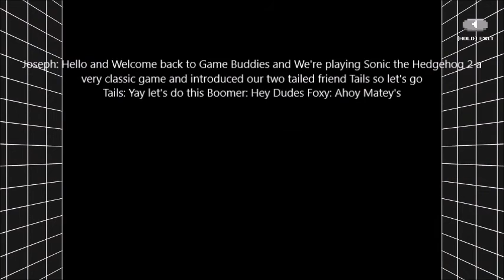Sonic The Hedgehog 2: Way Past Cool - Part 1 - Game Buddies